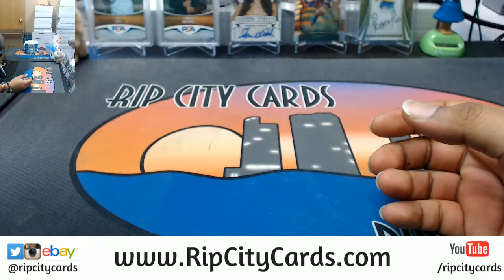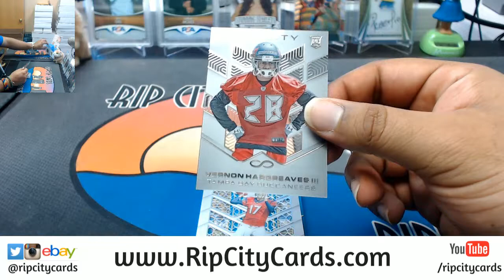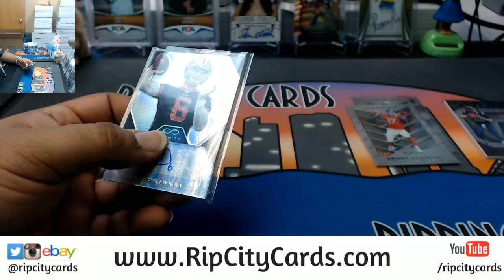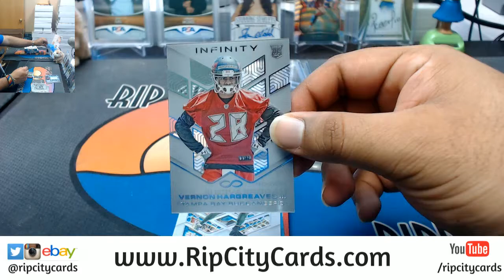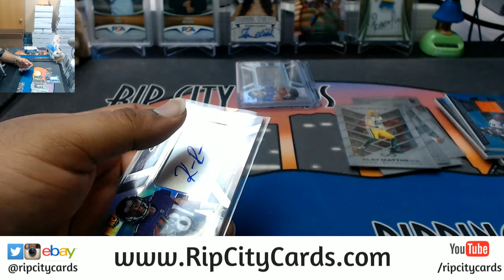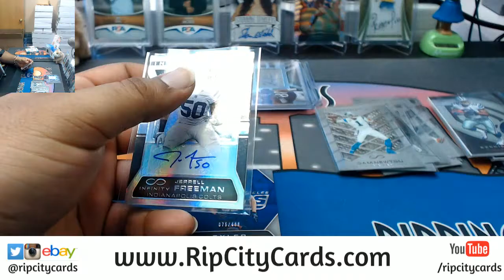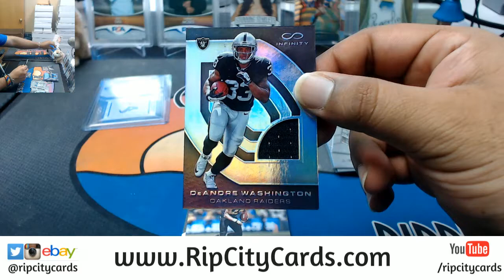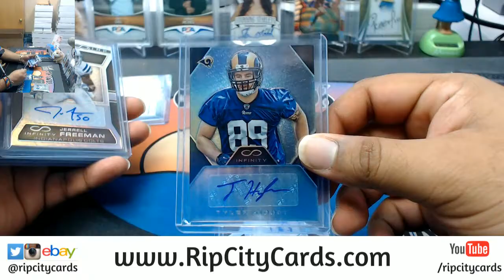2016 Infinity Football 5 Box #34 eBay